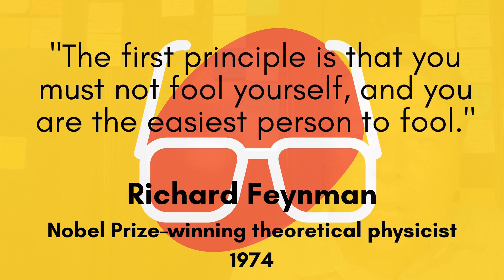18. Self Serving Bias (Sesgo de Autoservicio)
Why do we blame external factors when we get bad results? Why to we take all the credit when get good results or achieve success? Check out the Self-Serving Bias.